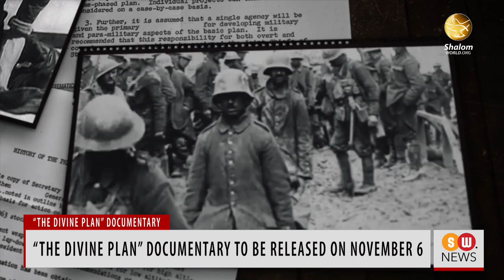“The Divine Plan” documentary to be released on November 6 | SW News 66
A documentary film titled “The Divine Plan” will be released in nearly 700 select movie theaters in the United States on November 6. The documentary film explores the remarkable friendship between President Ronald Reagan and Pope John Paul II during the cold war period. Robert Orlando is the director of the feature-length documentary. The Documentary film features interviews with Pope John Paul II biographer George Weigel, New York Archbishop Cardinal Timothy Dolan, and Los Angeles Auxiliary Bishop Robert Barron. According to the movie website, the feature-length documentary unveils both the religious and political history that shaped the passions of these two world leaders.